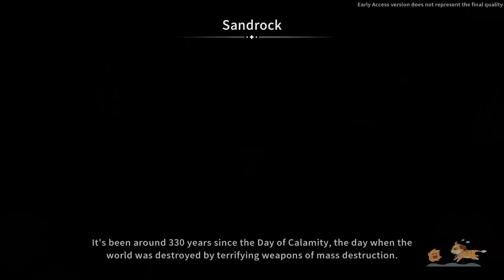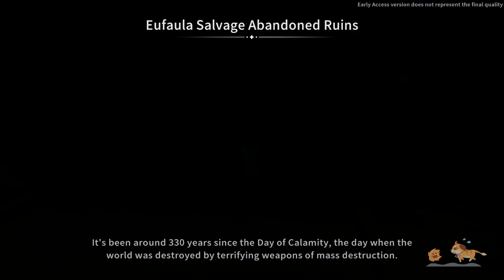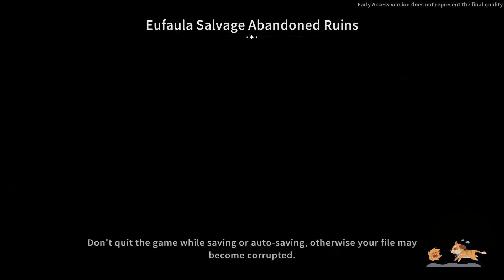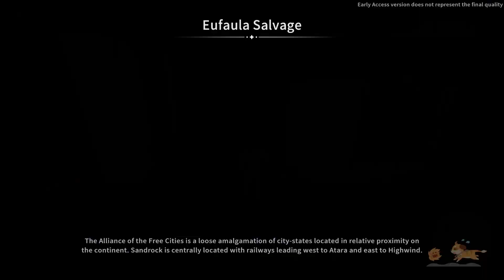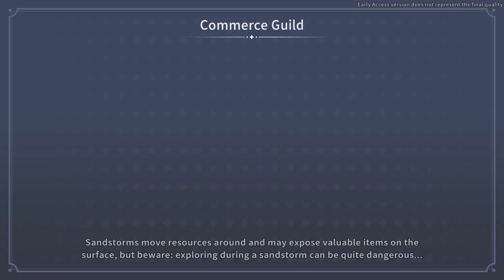Growing My Social Skills And Digging Around Buildings | My Time At SandRock | Part 11